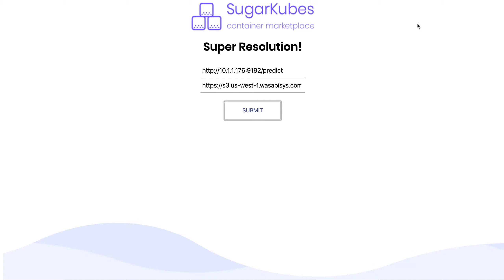super resolution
SugarKubes super resolution.